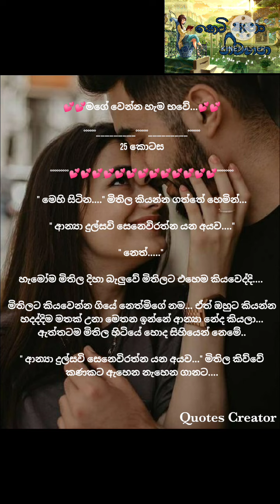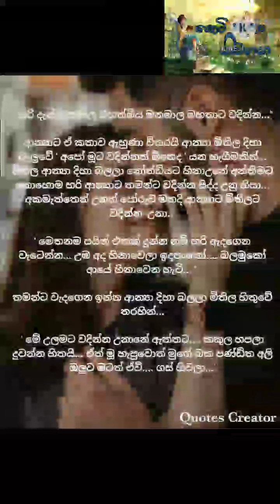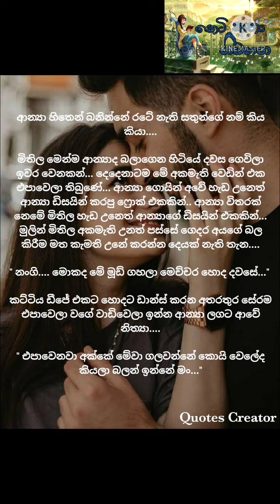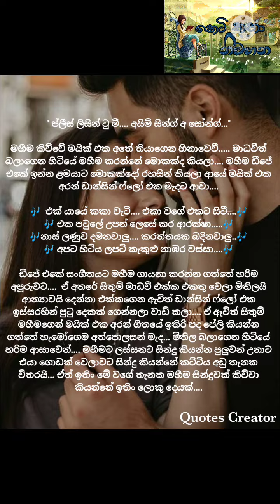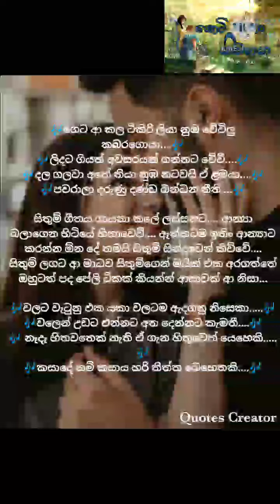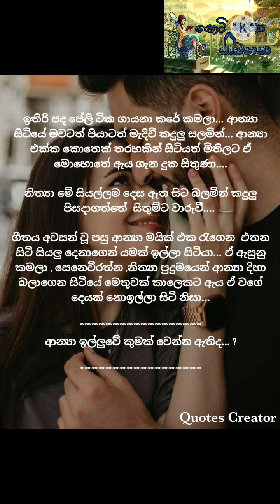💕💕මගේ වෙන්න හැම භවේ...💕💕Part 25 නව කතාව / සිංහල නව කතා....Beautiful Novels / Sinhala Novels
හායි යාලුවනේ..

මේ video එක මම විසින් ලියන ලද මගේ වෙන්න හැම භවේ යන නව කතාවයි.

අද මම ඔයාලට ගෙන එන්නේ මේ නව කතාවේ විසිපස්වන කොටසයි...

Like කරන්න
Comment කරන්න
Share කරන්න